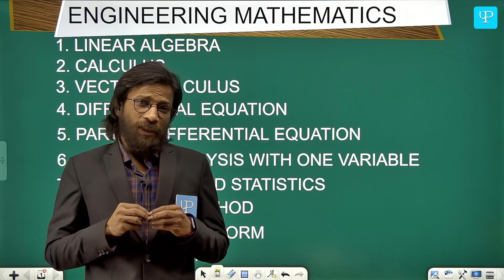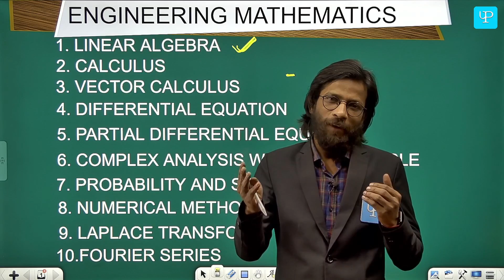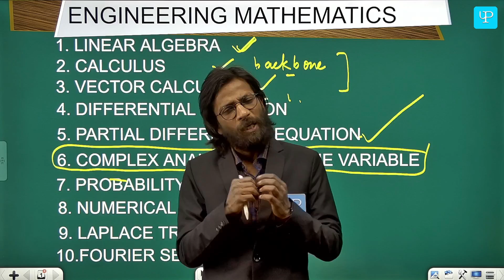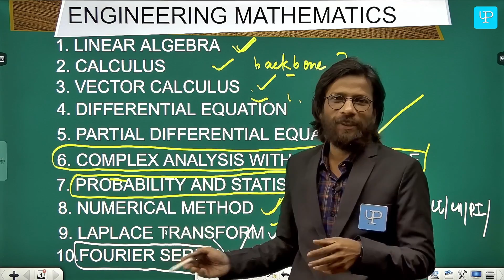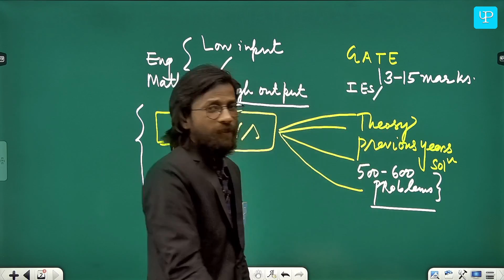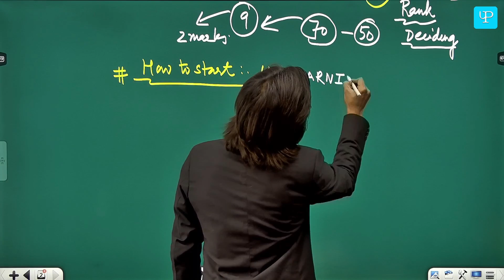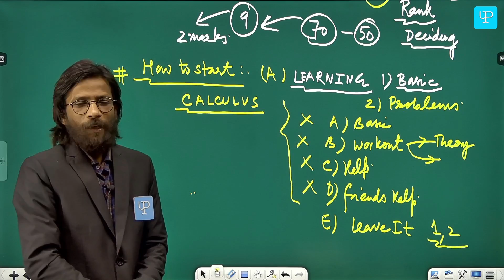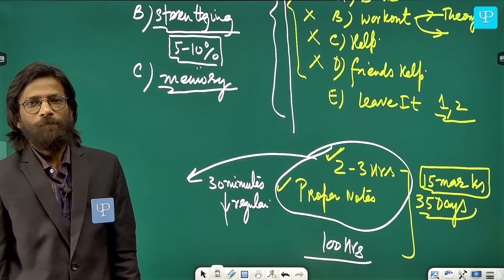1 Syllabus of Engineering Mathematics for GATE & ESE 2024 - Engg Maths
This lecture on subject of Engineering Mathematics introduces the subject and discusses the syllabus and its importance for GATE and ESE. Also it discusses how the paper should be prepared and how much time and effort needs to be invested to score good marks.

Do let us know if you have any suggestion for improvement in the comment section.

We would soon be launching our App and website , so if you liked our video tutorials you may get access to the complete package on a very competitive amount.

ABOUT US

Welcome To Padhliya….
We Are Here To Teach, Are You Ready To Learn??

Looking for a simple, easy and practical way to learn! You are at the right place. We are a team whose passion is to transform society through learning and teaching. Through our easy to learn techniques and affordable platform, we strive to ensure that not a single doubt in the student mind is left unanswered. We want to reach every corner of our country and provide each and every child the opportunity and quality education that she/ he deserves. We want to shape their future and help them take small yet golden steps towards their goal. We aim to provide quality education at a very low price for the ones who can afford and a helping hand for the ones who cannot. We believe that education is for all and we are committed to impart the same to anyone who is ready to learn.

We have all been in your place once, so we understand what all you need. Our team of experienced teachers and professionals will make your learning journey fun and easy. We use the best teaching methodology and practical approach, which can be referred to anytime and anywhere. And even then if you have any more doubts left, just shoot, our team is there for you 24x7.

Our Vision….Affordable Yet The Best

To be the most affordable and student friendly online platform in the country. The team at Padhliya aims to provide quality education which is simple to understand and accessible to all.

Our Mission….Where Passion Meets Education

To provide students with a platform to learn. A platform where all questions are answered and all doubts are cleared with easy to learn techniques and practical day to day examples. To provide easy access to quality education and provide learning opportunities to the ones who understand its importance but can’t afford it. We want to open the doors for those in need. To inspire our youth to dream big and come and learn in a place where passion meets education.